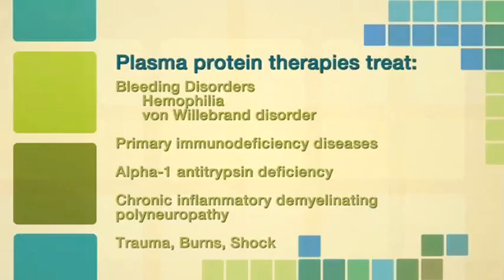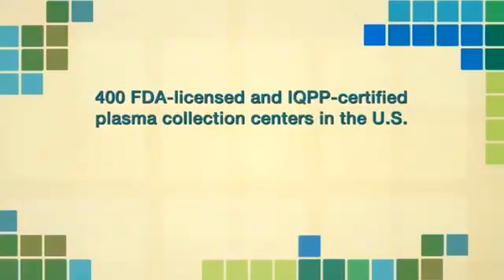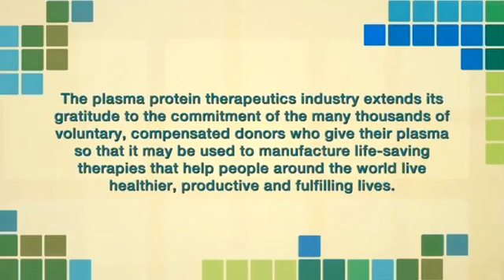Becoming a Plasma Donor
This quick video walks a viewer through the steps required of plasma donors. Plasma is used to produce a number of lifesaving medicines for people with rare and serious diseases including bleeding disorders such as hemophilia, immune deficiencies, autoimmune and neurological disorders and a genetic form of COPD. Additionally, medicines made from plasma are used in critical care settings to treat burn victims and those suffering from trauma. It is also used to treat pregnant women who have an Rh incompatability with their fetus, saving many thousands of babies lives every year.